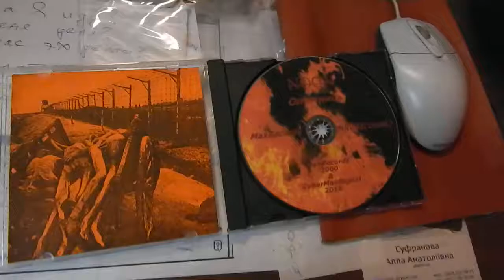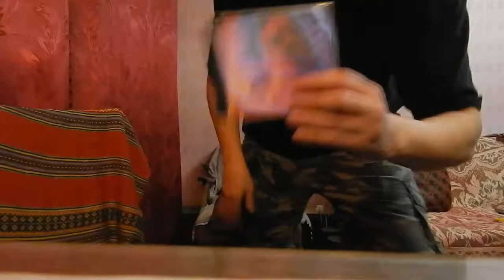TV Series, I, Real MetalHead (54 Series)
Band: NooN
Album:  Опомнись Человек!
Genre: Radical Brutal Death Metal
Year: 2000
Country: Ukraine
Type: Demo CD-R, WAV
Label: CYBER MAX DIGITAL: